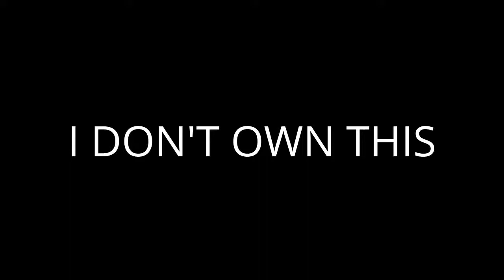RICE BALLS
Let's all go to the lobby
To get ourselves a---

[Verse 1]
Welcome to the terror dome; the upper echelon
Investing on these large balls
I got these pussy bitches wailing like the Japanese
Killer whales, humpbacks, and these narwhals;
I'm just trying to strangle these fuckers
I'm just trying to strangle these
This the beep blop, you make the beat flop
Breathing more cushion than the seat got, so we got
The beat dropping harder than your son's balls at twelve, not
To mention that we harder than Viagra with a big cock
I'll fuck you in the mouth again
I'll let you know that I'm a schizo; I be hearing shit
So don't be fucking me, cause bet your ass I'm hearing it
When I get done with you I make sure that you're celibate
(Ewwwwwwwww)
Fuck you dog, I can smack out your teeth
And I'll fuck you with a radiator pipe
(What, is that too rude?)

[Break]
I'm a fucking nuisance
With different types of abuses
I'm running up in the premises
Helping you tie your nooses
Cause all of you fucks are clueless
And do not know how to do this
I act retarded on stage and then put my fingers in pusses
Like oh
Like oh
Oh
Oh

[Verse 2]
I fuck around for money like a cam whore
Jerk it to my titties, pop it off on some gay shit
I fight your dad in the parking lots and/or
Beat their fucking teeth in cause they raised shit
You sound like "I never spanked my kids and I raised a piece of shit and I drop my kids off at soccer practice every Tuesday" This one's for the folks that be dead inside
Mini-golf champion; you got no drive, player
Fuckboys treat my dick like a trampoline
I only work with paper like a fax machine
I'm on the car's hood screaming like a mammal
Ripping through the flannel burning ass on my chest with the camels
I'm here to be an act not a role model
Don't be fucking crying when I'm smashing your kid with a bottle
I'm just chilling making rice balls everyday
I'm a simple man, I don't need a microwave
I don't need a microwave
Cause I'm already heated (That's not funny)

[Outro]
(Uh, we want real music)
(We want real music, we want Joji music)
Bro, I didn't even know real and fake music existed
I mean, I think it's like your fault for putting that shit into categories
Like, music is music; if you don't think this is real music that's your fucking problem
Like, who says I can't drop shit while making a culinary funny video at the same time, you know?
Whatever man, it's your boy Pink Guy, Pink Omega; whatever the fuck you wanna call me, I don't give a fuck